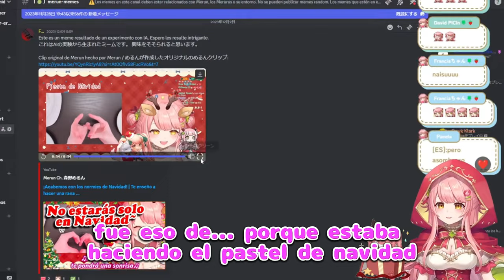merun reacciona a su voz IA en un clip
▶ Canal:@MerunCh @MerunChJP